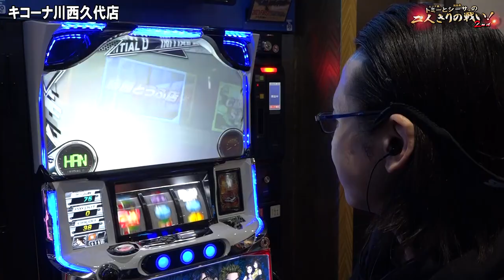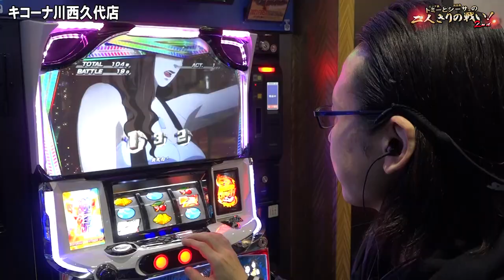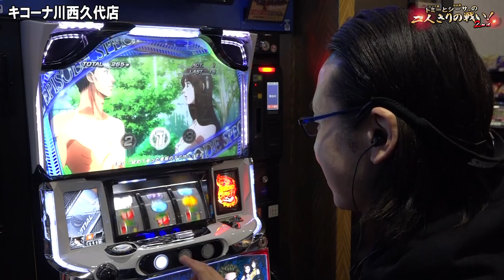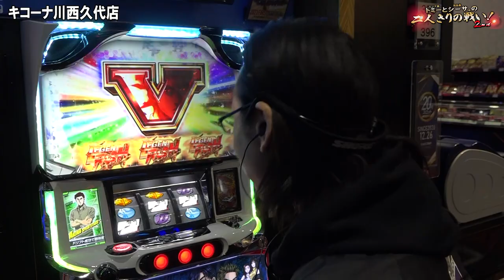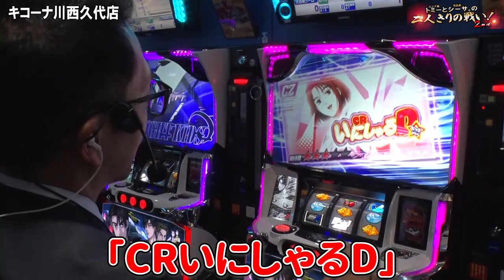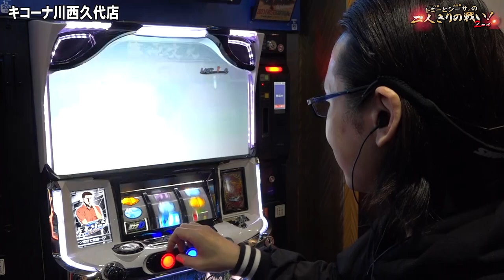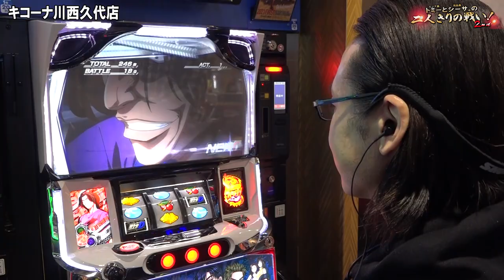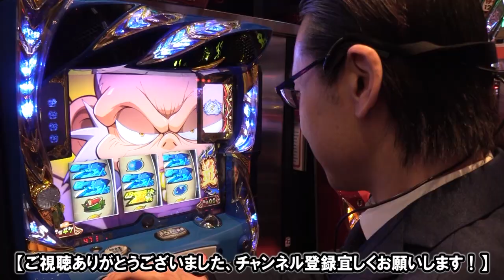【シーサ。】設定6の特化ゾーン！頭文字Dの威力は如何に！『トミーとシーサ。の２人きりの戦い！２ｎｄ第１３回後編』【パチスロ頭文字D】【キコーナ川西久代店】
最新台『パチスロ頭文字D』を引き続き体感！
設定6を打って見えたイニDの魅力とは！？

パチスロ頭文字D
(C)しげの秀一／講談社・2014新劇場版「頭文字D」製作委員会 (C)しげの秀一／講談社・2015新劇場版「頭文字D」L2製作委員会 (C)しげの秀一／講談社・2016新劇場版「頭文字D」L3製作委員会, (C)Ｓａｍｍｙ